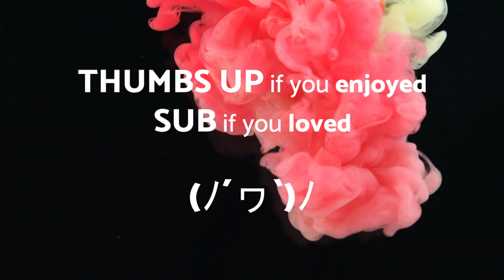Nimbus - DANCE - No Copyright Music Original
🎦 The video 🎦 you are watching is: Nimbus - DANCE - No Copyright Music Origina